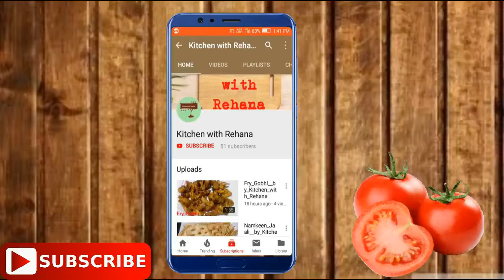Mutton Paya Recipe by Kitchen with Rehana